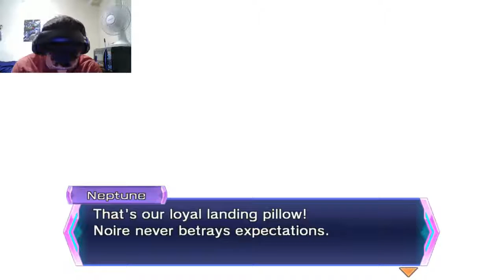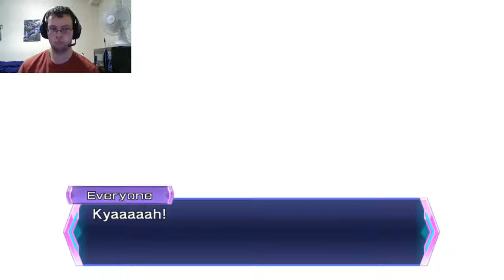Another CPU?| Hyperdimension Neptunia Re;Birth 3 V Generation 18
This series always puts a smile on my face :)